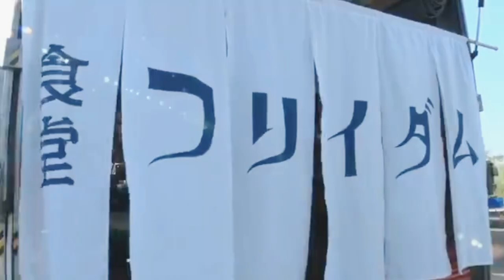Akutagawa saving Odasaku's orphans behind the scenes BSD Beast movie behind the scenes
If you haven't watched Beast live action movie, you really should. Its so good especially Akutagawa's relationship with Odasaku's orphans